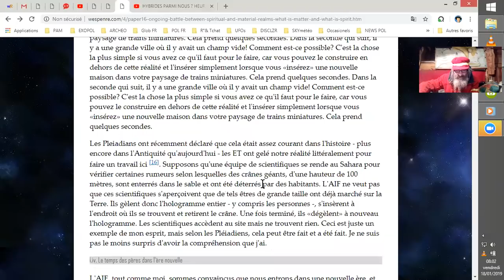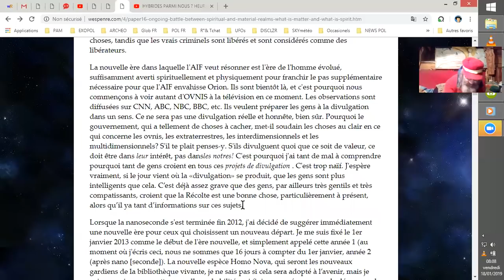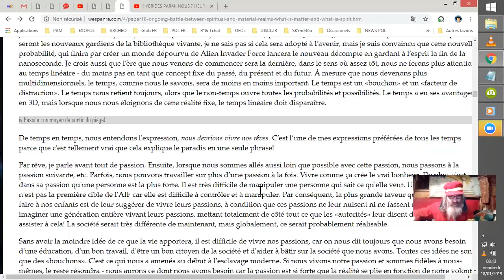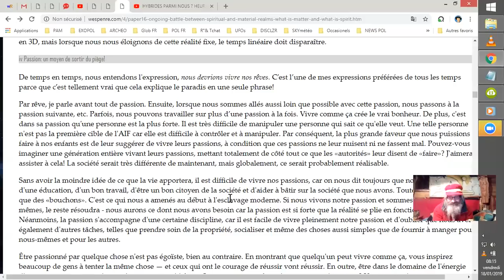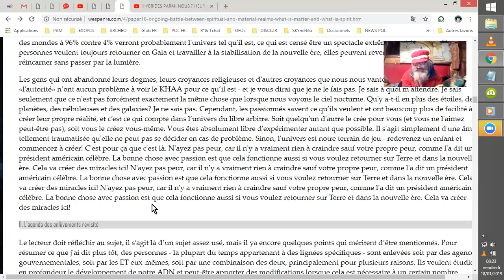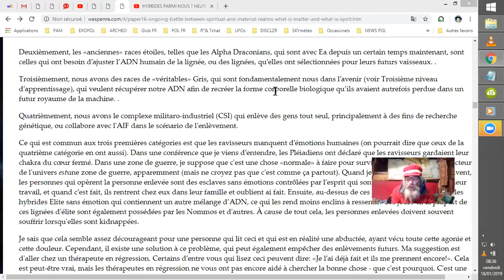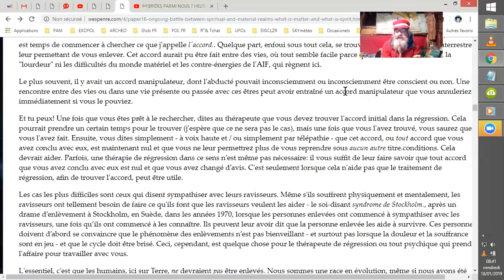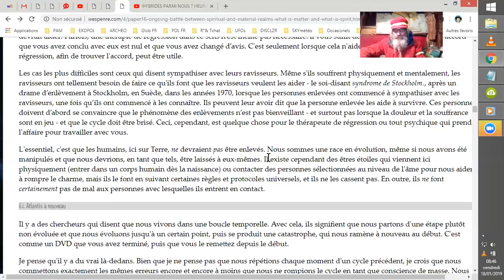4WPP#16 #02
Dans la lecture parfois commentée du papier N° 16 des Wes Penre Papers, 4WPP#16#2
Partie #2  Saturne, le Temps, les Passions, les Abductions/Enlèvements...